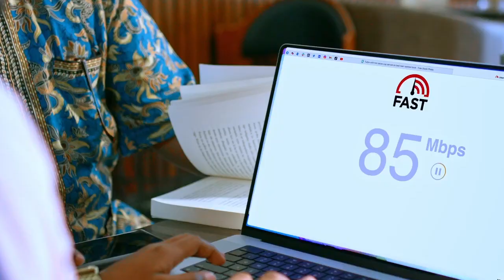Maxay tahay walaxda la buufiyay ee Shiinaha ka timi laguna soo riday Maraykanka